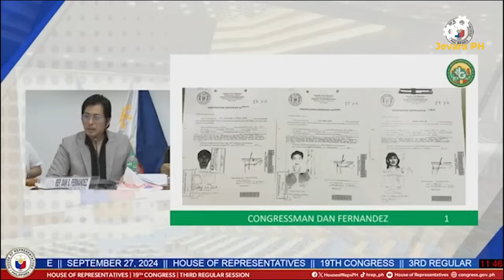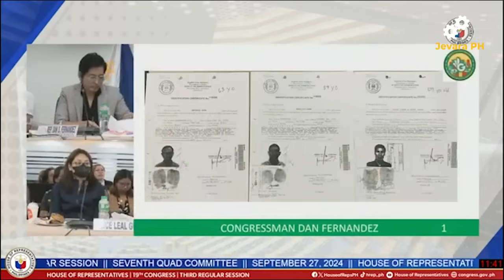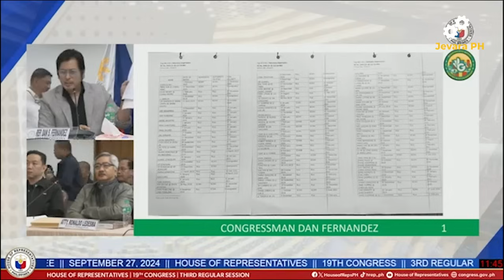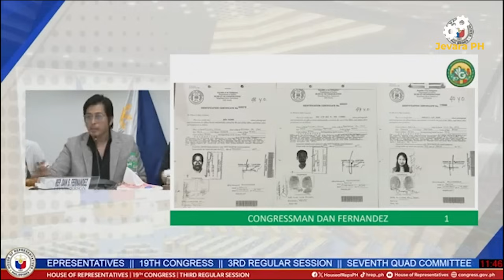🔴 CHINESE na 60 YEARS OLD ni-RECOGNIZE niyo na LATE REGISTERED - CONG. DAN FERNANDEZ | Jevara PH